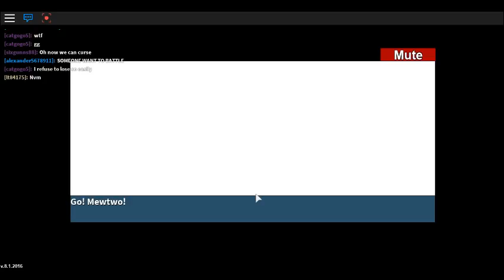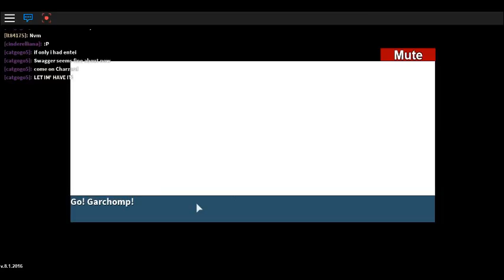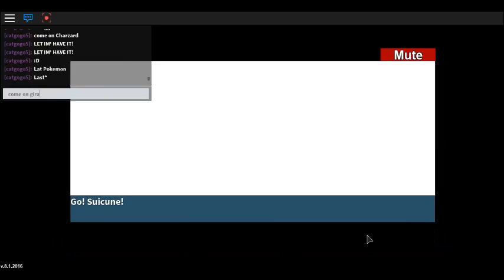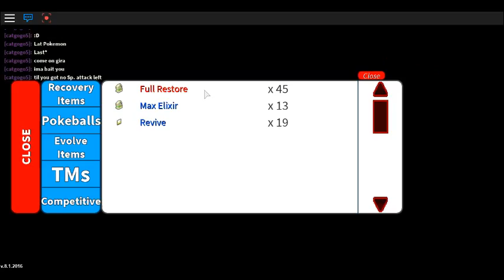ROBLOX: Project Pokèmon - THIS IS THE SIGN OF VICTORY?!